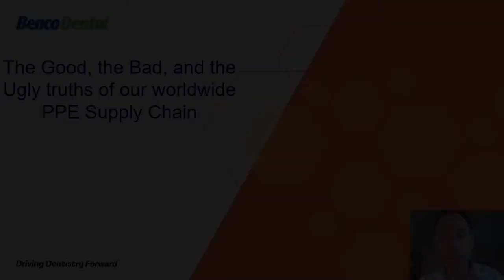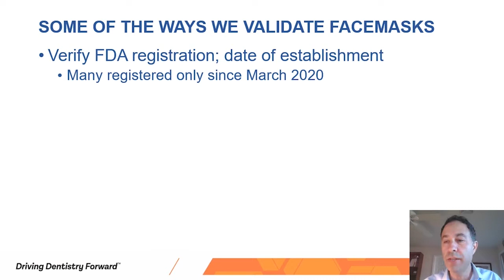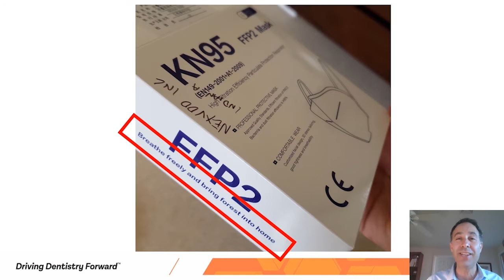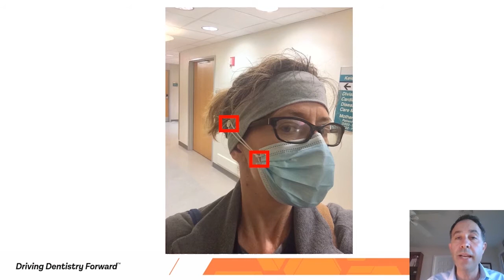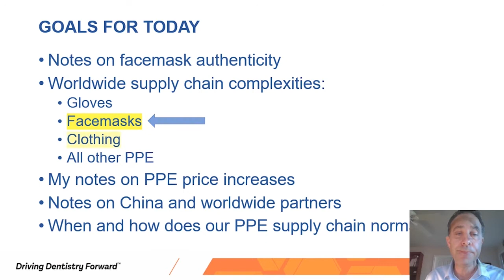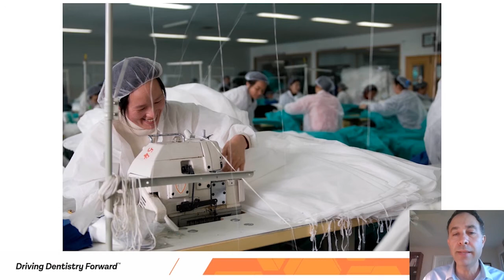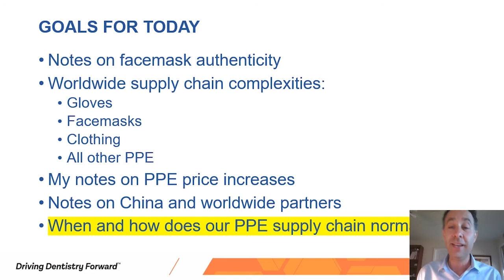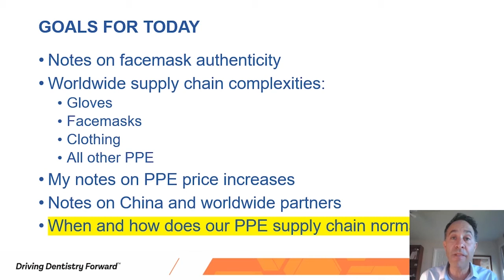1398 The PPE Worldwide Supply Chain: The Good, the Bad, and the Ugly with Rick Cohen, Benco Dental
After three years as an IT consultant at Accenture, Rick Cohen joined Benco in 1994 to create Painless, the industry’s first windows-based e-commerce software.  Since then, he’s taken on increasing responsibilities within Benco, focusing on Information Technology, Logistics, Clarion Financial, and our private brand. He is Co-Chair of the Benco Family Foundation, a trustee of WVIA public television and public radio, and a Director of the Dental Trade Alliance Foundation.

Thinking About Starting Your Own Podcast?

Having launched 1,300 (and counting) Dentistry Uncensored with Howard Farran podcasts, Farran Media is proud to open Howard Farran’s own recording studio to the public. Reaching a new audience and potential patients has never been easier as you partner with your own personal sound engineer and professional equipment to create, host and launch your very own podcast. Farran Media offers hourly studio rental, remote recording, podcast launch packages with custom logos and intros and so much more. We’ll guide you throughout the entire process to ensure your podcast is a success!